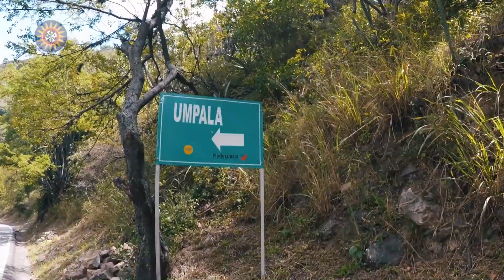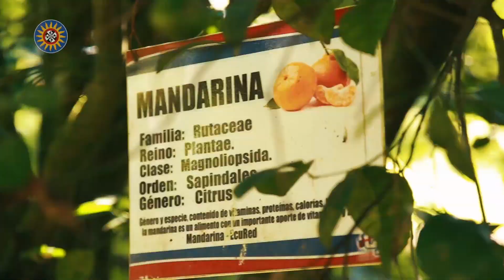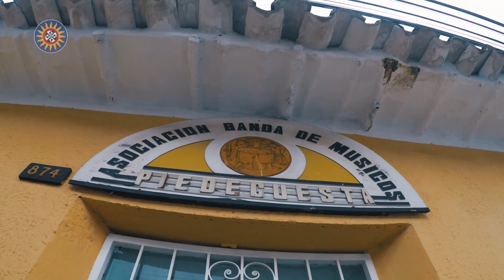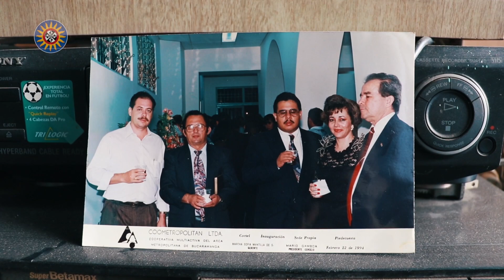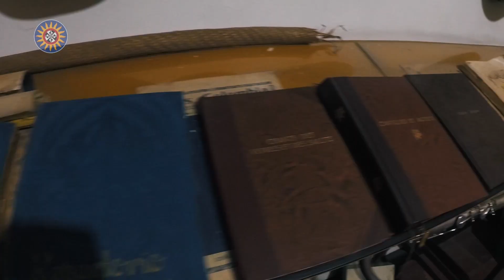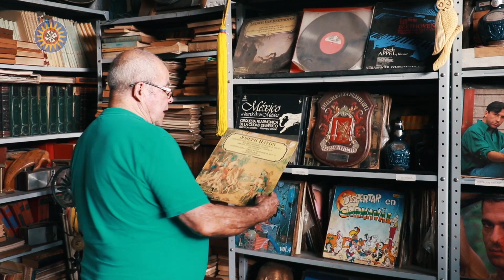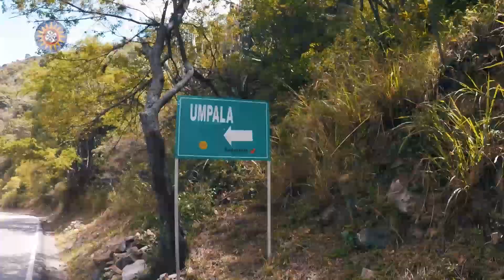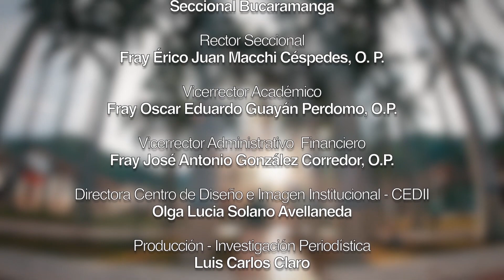Capítulo 128: Piedecuesta 3ra Temporada Por los Caminos del Gran Santander